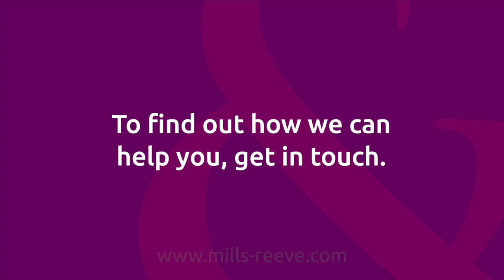OxTalks series two, episode two: 'How to Start a New Business: Feasible vs. Fantasy'.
How exactly do you start a business? What is realistic and what is fantasy?

In this edition of OxTalks – sponsored by leading national law firm, Mills & Reeve – host Howard Bentham is joined by Fiona Reid, Associate Professor of Bioscience Entrepreneurship at University College London, to explore her top tips for starting a business and becoming a successful entrepreneur.

The word entrepreneur sums up what it means to be proactive, innovative and passionate about business – someone who is ready to seize the opportunity. But accessing the tools and finding the means to start your own business is not always easy.

Joining us on OxTalks to tackle these challenges is Fiona Reid.

Before joining UCL, Fiona was the founder and former Executive Director of the Oxford Centre for Entrepreneurship and Innovation for nine years at the Said Business School, Oxford University. She helps to build and fund science-based start-ups from the ground up with her wisdom and expertise.

Fiona has fifteen years’ experience teaching, and her expertise focuses on complex innovation spaces, the interface between science and business, and entrepreneurial thinking within organisations. She holds the belief that entrepreneurship can be taught.

OxTalks is recorded at the Oxford studios of Story Ninety-Four.